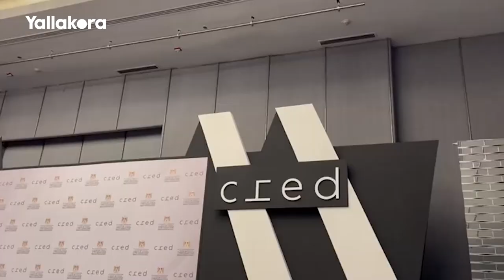مكافآت "مليونية".. بروتوكول تعاون بين وزارة الرياضة وشركة cred لدعم الأبطال استعدادا لباريس 2024